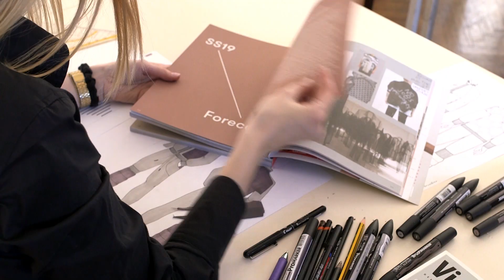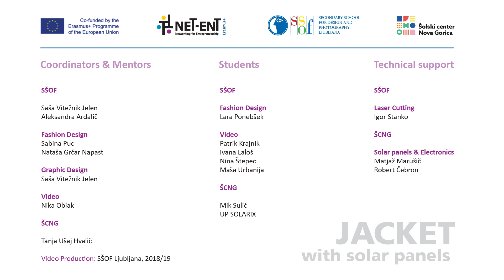JACKET WITH SOLAR PANELS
A part of Erasmus+ project named NET-ENT (Networking for Entrepreneurship. The  jacket with solar panels is a fashion creation designed by Lara Ponebšek, a student of SŠOF Ljubljana.